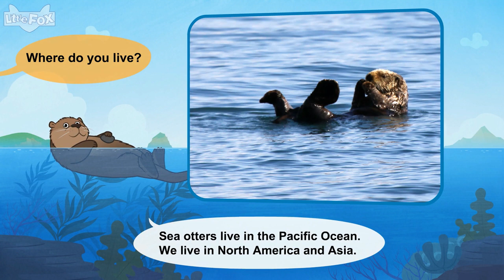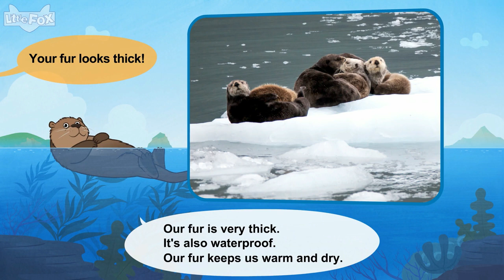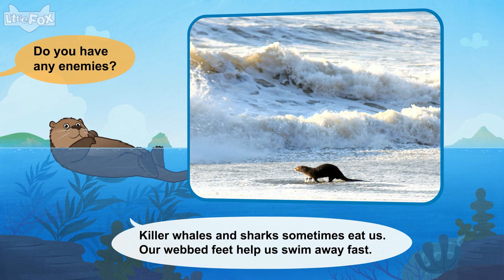lv02 039 Meet the Animals 39 Sea Otter